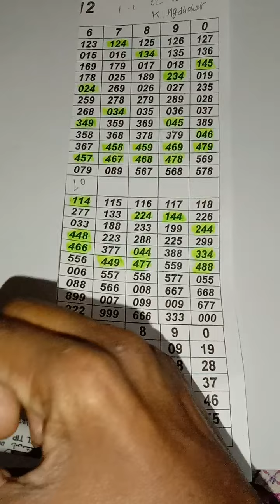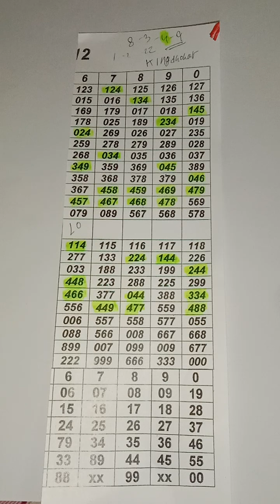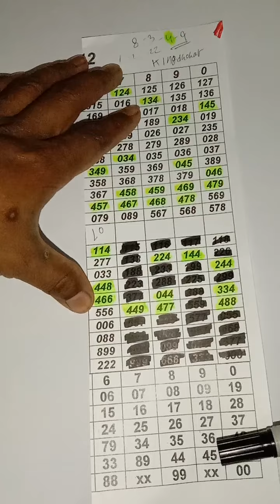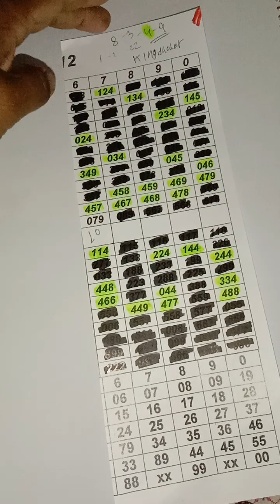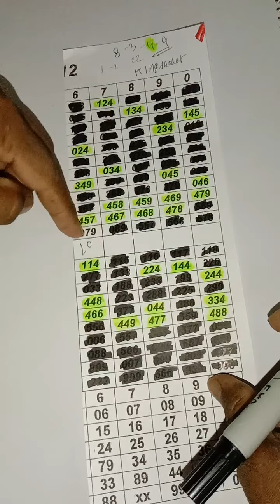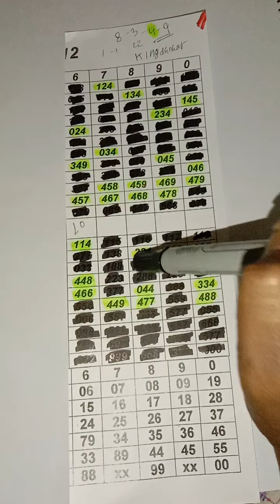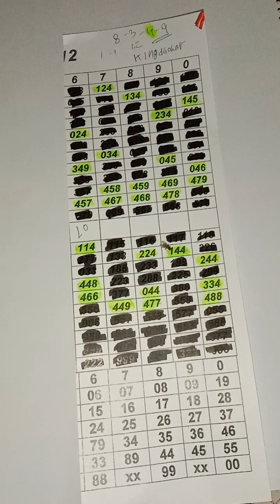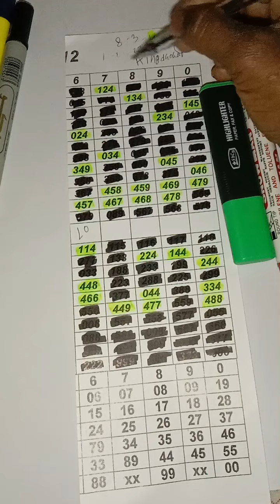thai lottery official tips 1.2.22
Thai lottery new calculation